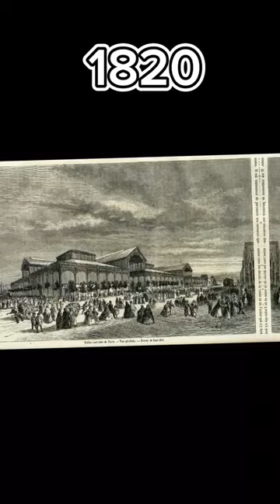evolution of Paris